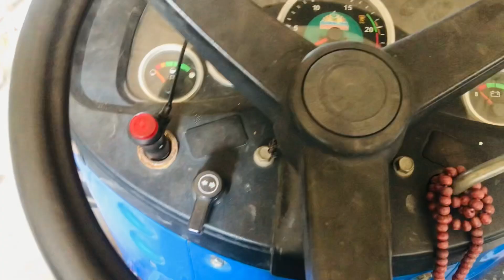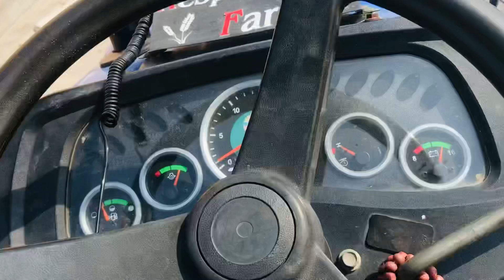2 holland को खिंचा ak47 ने 💪 एक भाई ने लगाई जिद तो देखो क्या हुआ उसके साथ😡 Sonalika ak47 vs Holland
2 holland को खिंचा ak47 ने 💪 एक भाई ने लगाई जिद तो देखो क्या हुआ उसके साथ😡 Sonalika ak47 vs